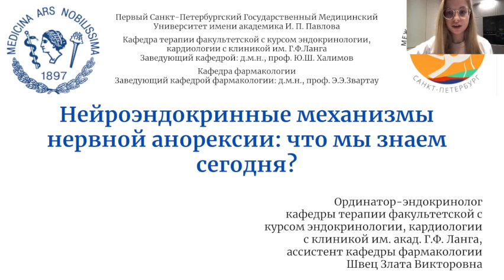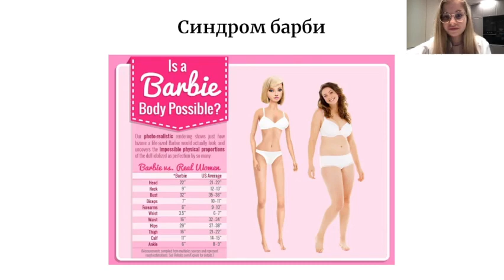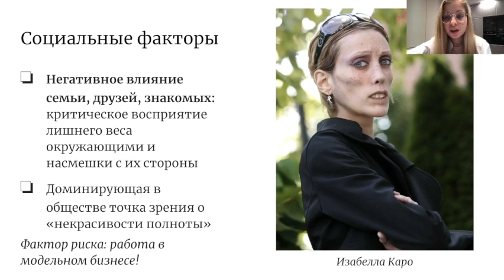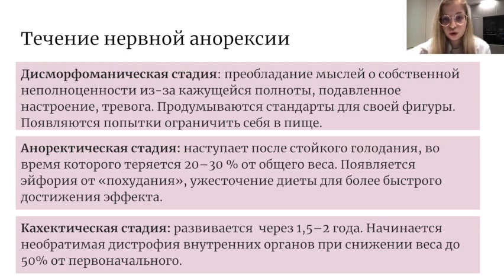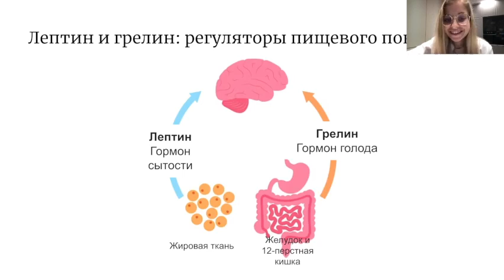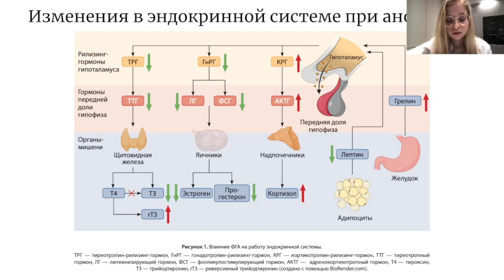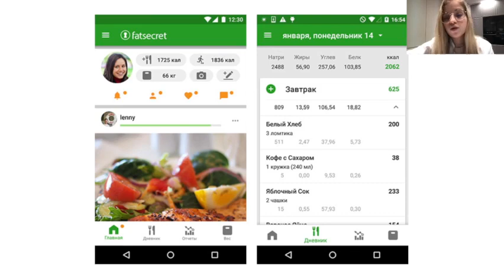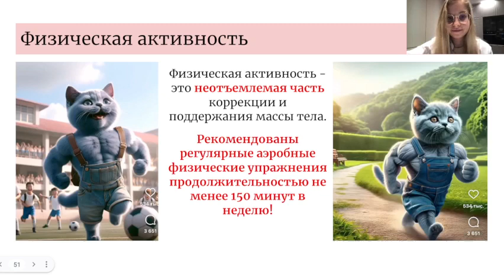Университетская суббота для школьников/«Нейроэндокринные механизмы нервной анорексии»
Международная Неделя мозга 2024 в Санкт-Петербурге
«Гормоны и мозг»

Университетская суббота для школьников
Вебинар «Гормоны в жизни мозга»

▶️ «Нейроэндокринные механизмы нервной анорексии: что мы знаем сегодня?
Злата Швец
ординатор по специальности «Эндокринология» кафедры терапии факультетской с курсом эндокринологии, кардиологии с клиникой им. акад. Г.Ф. Ланга ПСПбГМУ им. акад. И.П. Павлова

Многие из нас испытывают давление со стороны общества по поводу внешности и веса. Средства массовой информации, реклама, модельные стандарты и социальные ожидания могут создавать нереалистичные представления об «идеальном» теле, что приводит к экстремальному контролю над своим питанием. В связи с этим, растет распространенность нервной анорексии, особенно среди девочек-подростков. Что может рассказать врач-эндокринолог о роли гормонов, регулирующих голод и насыщение, о способах грамотной и здоровой коррекции массы тела?

Если лекция понравилась – поддержите «пальцем вверх»)

Другие лекции вебинара «Гормоны в жизни мозга»:
▶️ «Загадки диабетической энцефалопатии
▶️ «Побеждая старость: современный взгляд на гормон роста и перспективы его использования»

▶️ «Игры с разумом, или как щитовидная железа меняет характер?